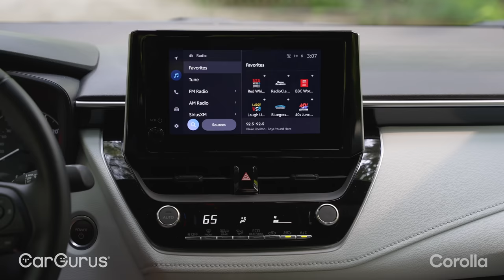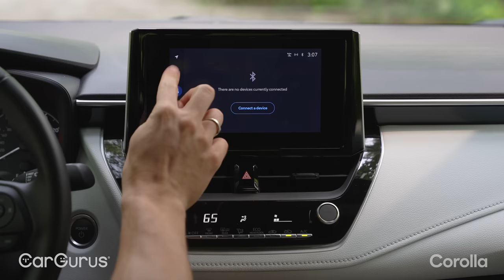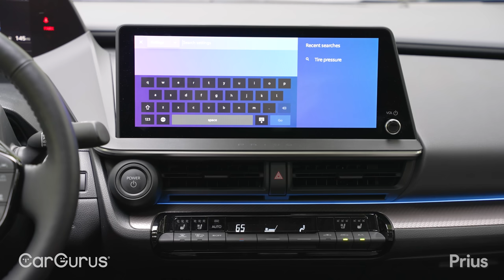Toyota Corolla Hybrid vs Toyota Prius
In the 2023 Toyota hybrid showdown, the all-new Prius faces off against the Corolla Hybrid, which introduces all-wheel drive (AWD) for the first time. Previously, AWD was exclusive to pricier Toyota SUV hybrids, but both these models now offer it as a $1400 option. While the Prius remains a hybrid powerhouse with nearly 200 horsepower due to its combined electric motors, the Corolla Hybrid trails with 138 horsepower. Both vehicles, despite differing engine sizes (2.0 liter for Corolla and 1.8 liter for Prius), maintain their AWD option without a boost in power or torque. However, while there's a slight dip in fuel efficiency with AWD, both models still boast unmatched efficiency in their segment.

For more information on the Toyota Prius, read and watch our full review
For more information on the Toyota Corolla Hybrid, read and watch our full review

Sell your car 100% online. Get the best offer instantly from thousands of dealers

0:00 The Prius and Corolla Hybrid
0:49 Powertrain Stats
1:48 Prius Exterior
3:32 Corolla Exterior
4:28 Cargo Space
4:47 Corolla Interior
5:29 Corolla Rear Seats
5:47 Prius Interior
6:41 Prius Rear Seats
6:53 Corolla Infotainment
8:03 Prius Infotainment
9:31 Corolla Driving Impressions
13:17 Prius Driving Impressions
17:54 Pricing
18:35 Final Thoughts